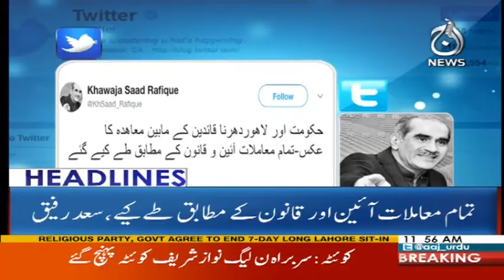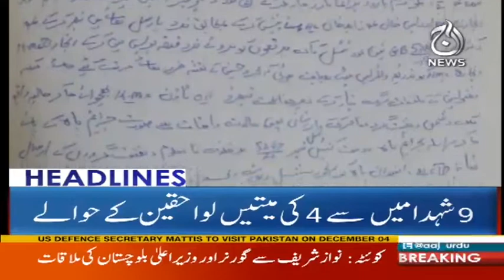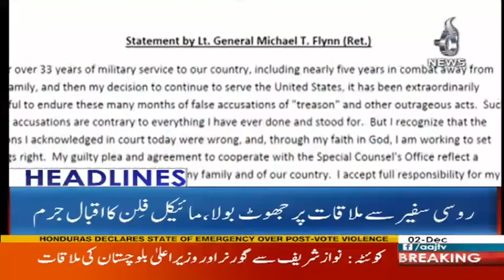News Headlines 12 PM - 2 December 2017 - Aaj News